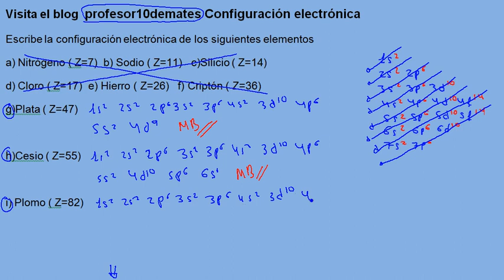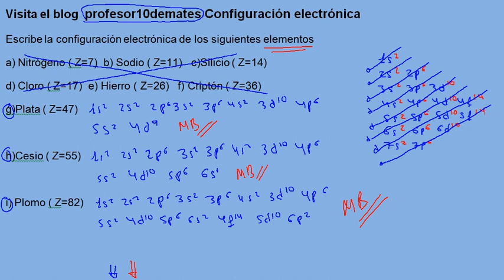Configuración electrónica TRUCOS 03 ejercicios resueltos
Ejercicios resueltos paso a paso . Tutorial , con trucos y ejemplos.
Números cúanticos ,Iones , grupo y periodo kernel Física y química 3º 4º ESO , 1º 2º bachillerato y cad 25